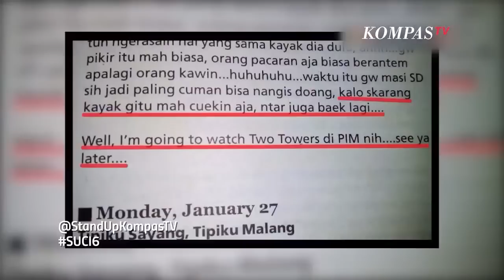NGAKAK! Komika SUCI 6 Roasting Raditya Dika